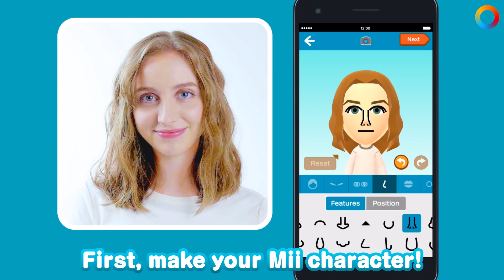ПашаToday#74. Гендерно равноправный (29.03.2016)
Паша Today - главные новости дня. Сегодня - это первое мобильное приложение Nintendo, космическая Call of Duty, Watch Dogs 2,  и два гендерных скандала.